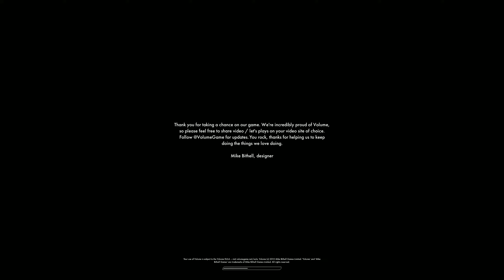Volume (PC) Gameplay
Pure stealth action and infinite level creation from the award-winning studio behind Thomas Was Alone. Enter the Volume to halt Gisborne Industries' corruption and train the masses to rob from the rich. Features weekly content updates in curated Staff Picks section.